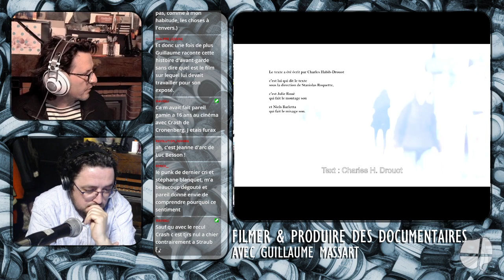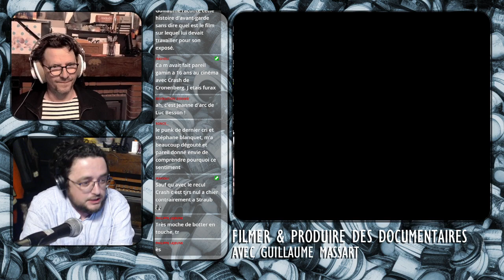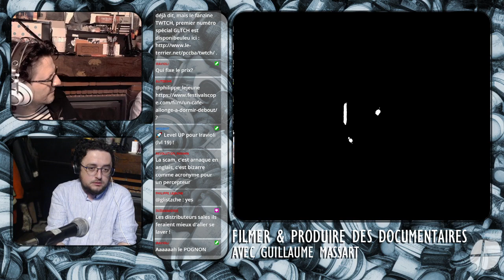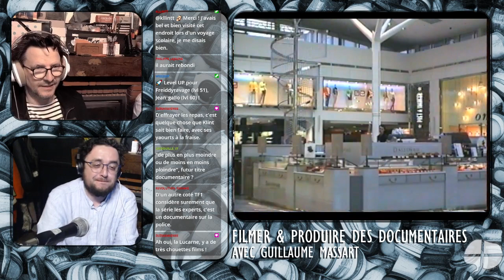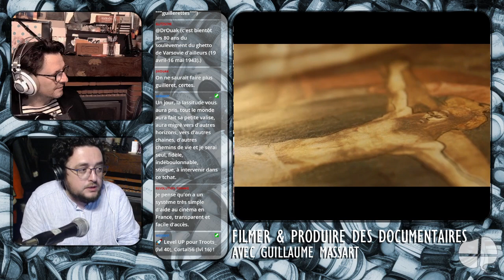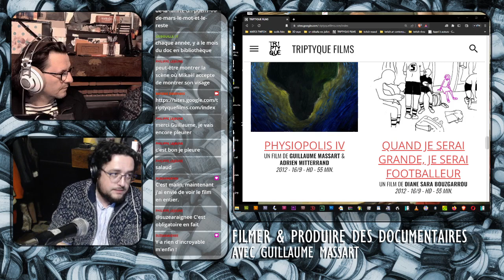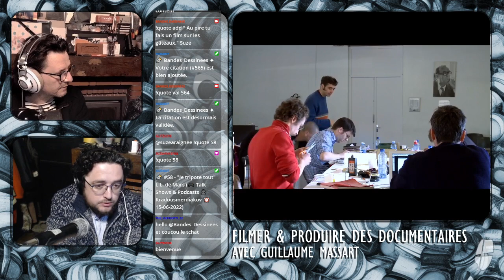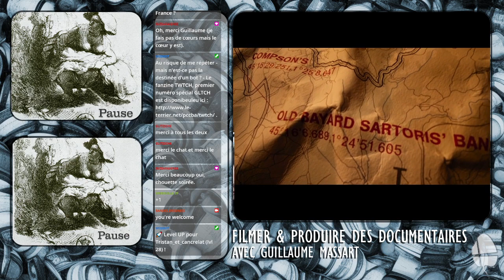On reçoit Guillaume Massart, documentariste (la Liberté, fleurs Sauvages) et producteur (Triptyque)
Un vrai plaisir de bavarder quelques heures avec un des plus chouettes réalisateur documentariste et producteur qui soit ; on parle beaucoup technique, montage de dossiers, organisation matérielle et stratégique de la production, c'est-à dire de toutes ces choses laissées dans l'ombre de la création cinématographique. Un entretiens à la fois utile et unique pour comprendre les rouages de la production de films, notamment de films documentaires.